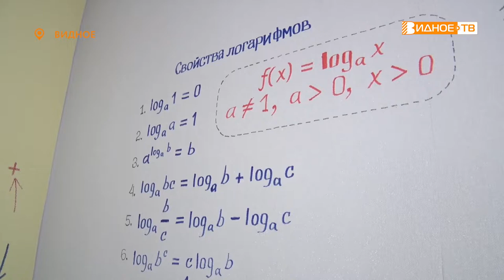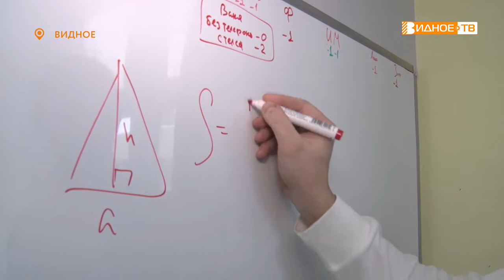ВСЕГДА ВМЕСТЕ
В западных странах этот праздник носит имя святого Валентина, у нас же он зовётся Днём всех влюблённых. Мы тоже решили рассказать о романтике по-своему, и сходили в гости к парам, которые вместе не только дома, но и на работе.